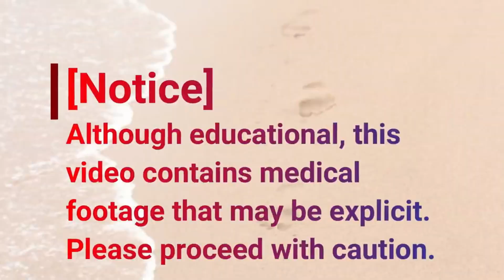4th of July BONUS video (we moved the link); Part 1 Toenails and Seed Corns (2020)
This is a repeat from July 4th, but watch it again, as we will do our 2nd part on Callus Tuesday.

Dr Nail Nipper wants to celebrate 4th of July with a video that will finish on Callus Tuesday.  With a patient she has a wonderful discussion on trimming and maintaining his toenails.  The 2nd video is his seed corns, and how Dr Nail Nipper cares for them.

Seed corns are a gaggle of small corns. Seed corns can appear as a dry, stiff bump with an overall seed-like appearance.

Foot pads to help with your calluses and other foot pains